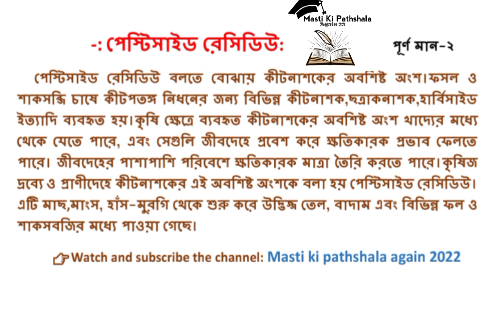।। পেস্টিসাইড রেসিডিউ।। Pesticide Residue ।। NSOU BDP ।। AOC-2।। BDP FINAL EXAM ANSWER।।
# PESTICIDE RESIDUE
# NSOU
# পেস্টিসাইড রেসিডিউ
# NSOUBDP FINAL EXAM ANSWER